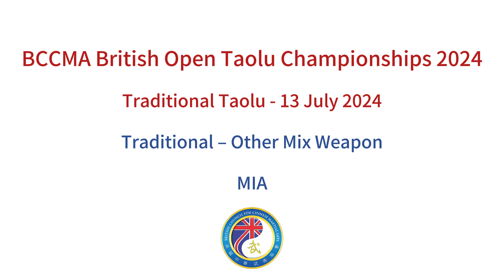MIA (Kung Fu Zone)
British National Wushu Taolu Championships (July 2024)
Traditional Wushu -
Allestree Woodlands School - Derby DE22 2LW British National Wushu Taolu Championships (July 2024)
Traditional Wushu -
Allestree Woodlands School - Derby DE22 2LW